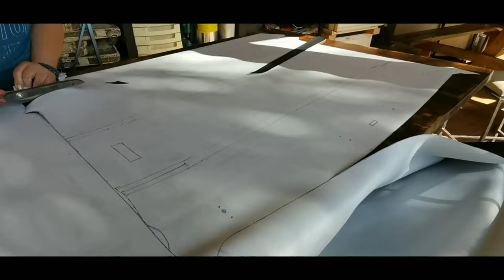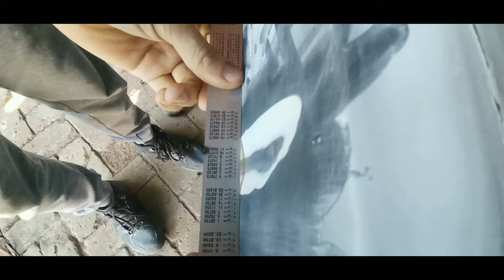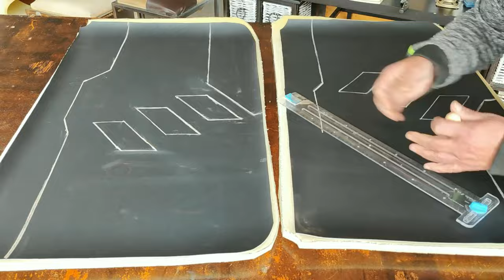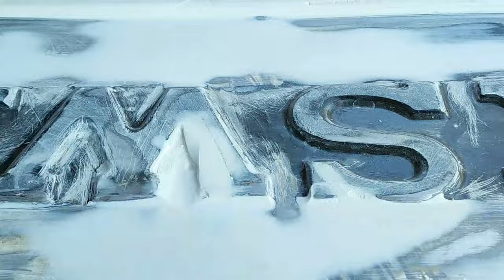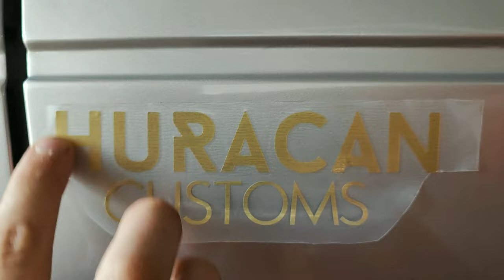Time-Lapse Start to Finish/ Complete Rebuild VW Caddy MK1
What's up Youtubers!

(music)

Track Name. Funk Town
YouTube original music.